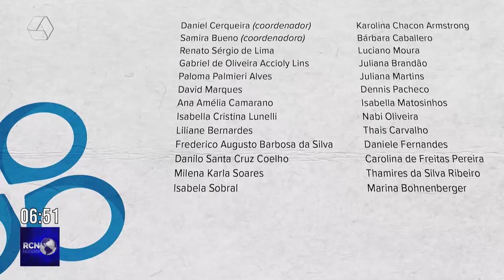Três Lagoas é a terceira cidade mais violenta, aponta Ipea